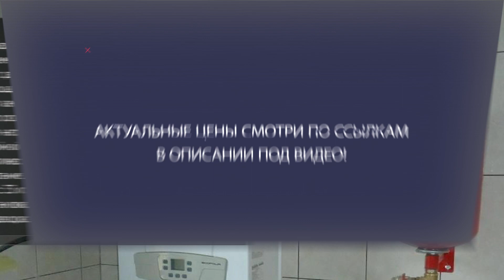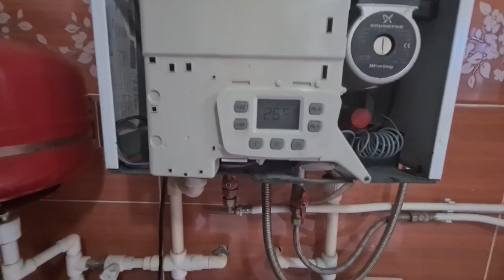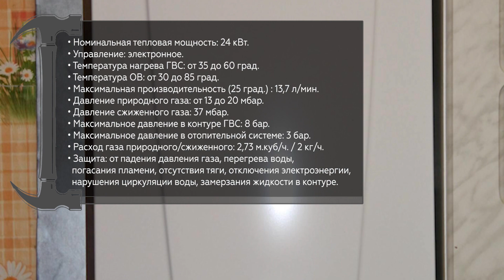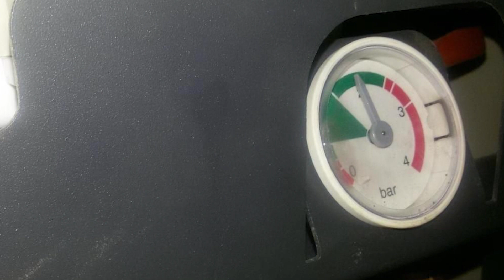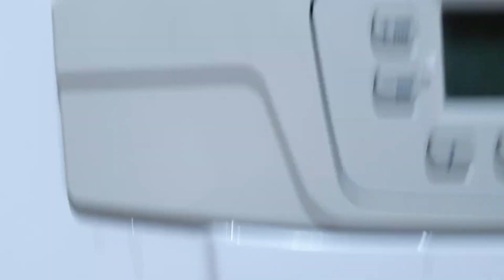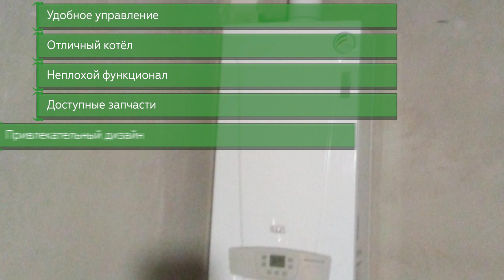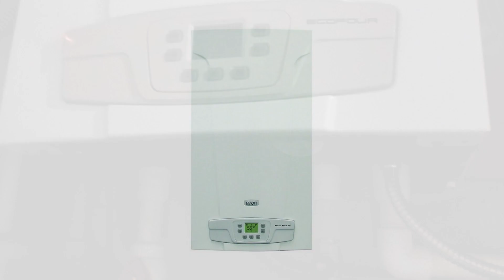Настенный газовый котел BAXI Eco Four 24 F